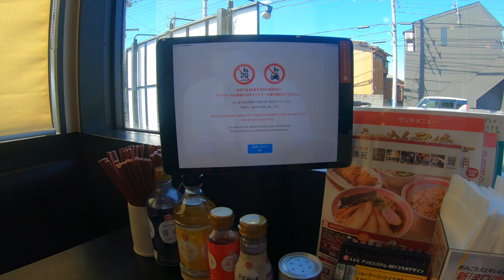【幸楽苑】NO.22. 月見が出来ず味玉喜伝らーめんと絶品半チャーハンを食す ＃1334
幸楽苑八千代店で月見らーめんを食べに行きましたが品切御免でした、気を取り直して大好きな喜伝らーめんと絶品半チャーハンを味ためトッピングしていただきました。